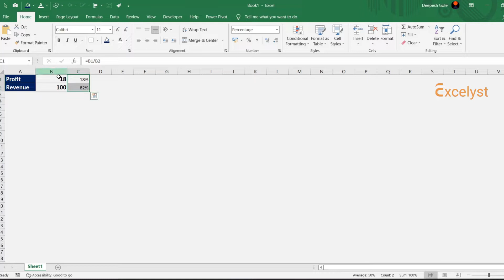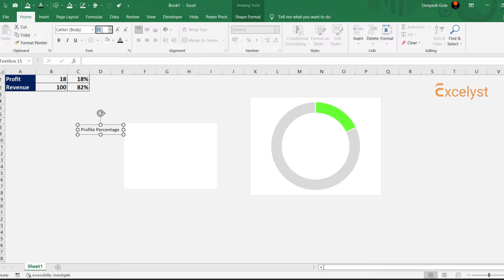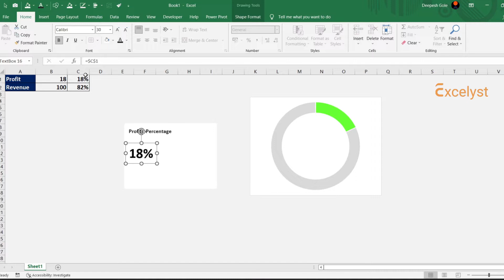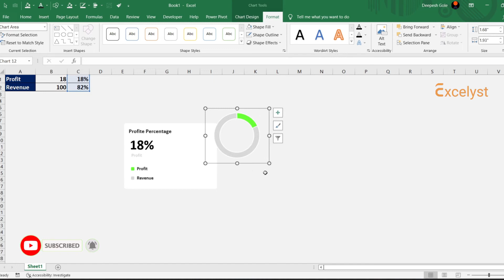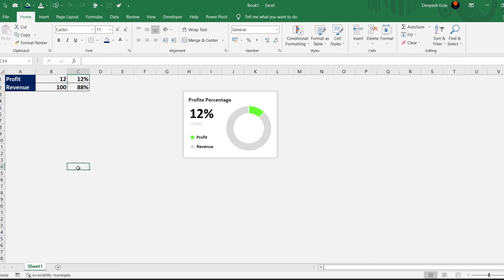How to create modern chart in excel | Excel Chart Tricks #2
Hello Friends welcome to excelyst

Don't use anymore default excel chart .
In this video i will show you how to create incredible modern chart in excel.